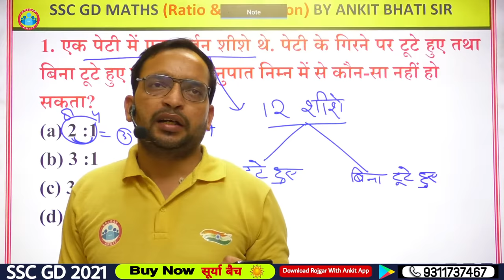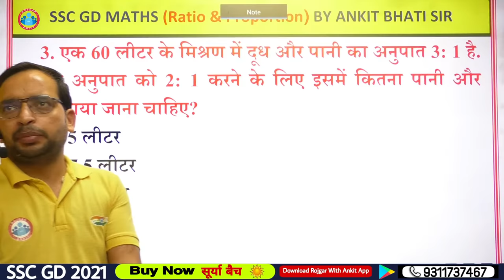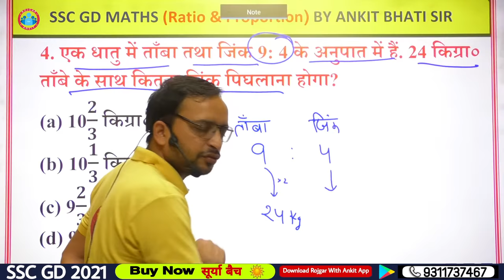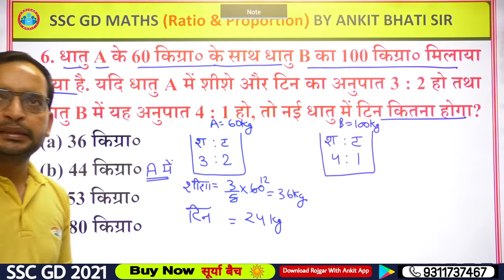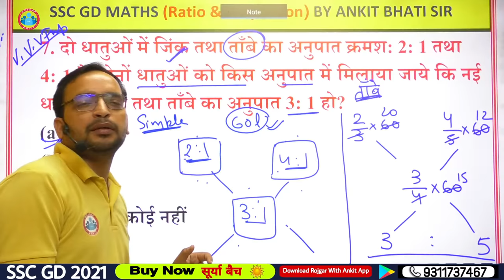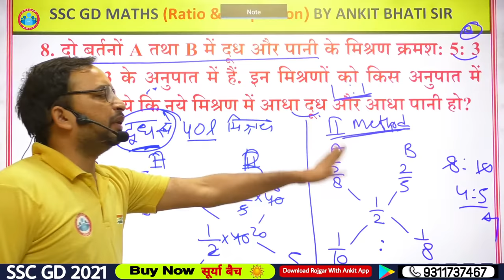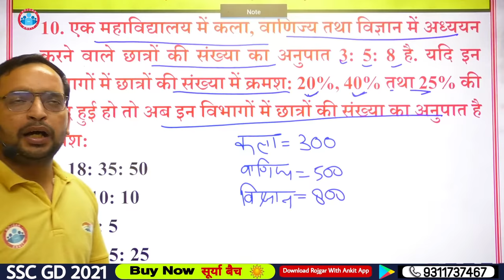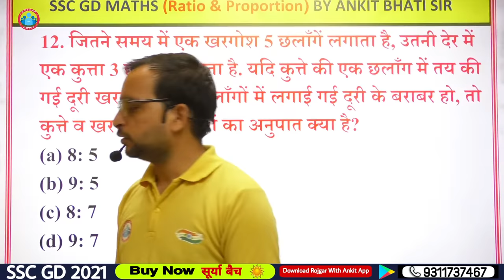Ratio and Proportion Tricks | Ratio and Proportion Concept in Hindi #5 | Maths by Ankit sir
anupat samanupat kaise nikalte hain
ratio and proportion in hindi
ratio and proportion best tricks
anupat samanupat
In this video Ankit sir discuss Ratio and Proportion topic of arithmetic which is most useful for any Competitive exams. this class contained concepts and questions which is basic to advance level. So, Dear learners you should watch this video to do strong your Ratio and Proportion topic. This video is specially dedicated for SSC GD 2021.
A ratio is a comparison of two quantities. A proportion is an equality of two ratios.
We use ratios to make comparisons between two things. When we express ratios in words, we use the word "to" -- we say "the ratio of something to something else" -- for example, the ratio of squares to triangles in the illustration below. Ratios can be written in several different ways.
A proportion is simply a statement that two ratios are equal. It can be written in two ways: as two equal fractions a/b = c/d; or using a colon, a:b = c:d. The following proportion is read as "twenty is to twenty-five as four is to five."
✤➤ Amazon (Delivery Free) 👉
✤➤ Flipkart (Delivery Free) 👉
(UPSSSC PET) में अपनी तैयारी को और बेहतर बनाने के लिए
वरदान बैच ज्वाइन करें।
Helpline number :-
➡️आप हमें व्हाट्सएप भी कर सकते हैं।
00:00 Intro
3:10 There were a dozen glasses in a box.
13:28 The ratio of milk and water in a 35 liter mixture is 5:2.
17:17 The ratio of milk and water in a 60 liter mixture is 3:1.
22:22 A metal contains copper and zinc in the ratio 9 : 4.
26:12 The ratio of petrol and oil in 28 liters of mixture is 5 : 2.
30:37 100 kg of metal B is mixed with 60 kg of metal A.
35:02 The ratio of zinc and copper in two metals is 2:1 and 4:1
45:08 Two vessels A and B contain mixtures of milk and water
49:38 The ratio of wine and water in two bottles is 3:1.
56:21 The ratio of the number of students studying
58:53 The ratio of the students of three schools A, B and C
59:53 In the same time that a rabbit makes 5 jumps,